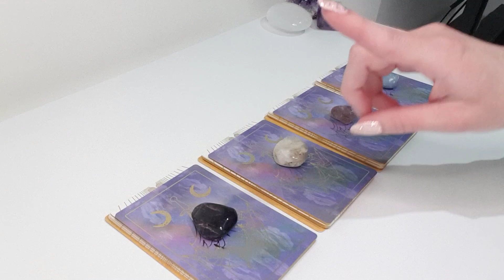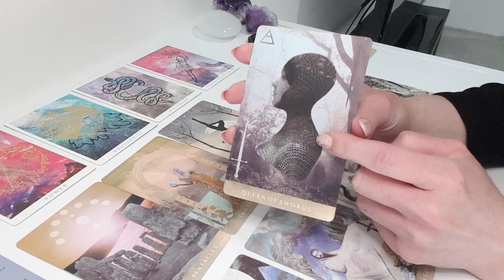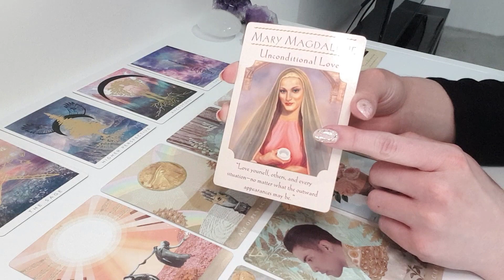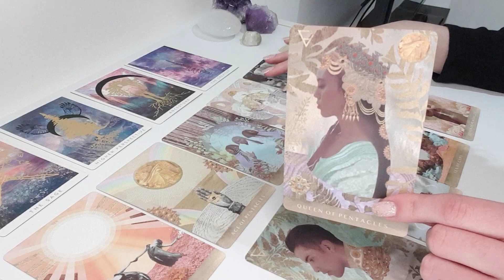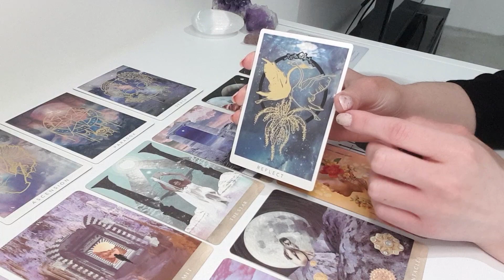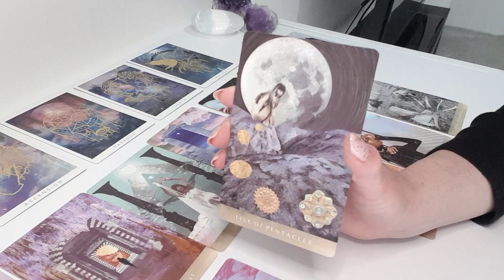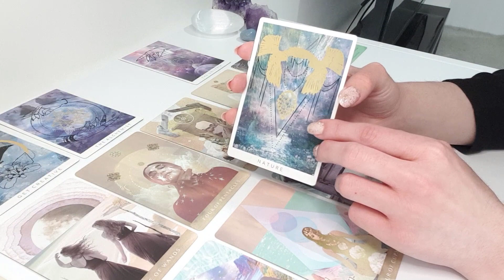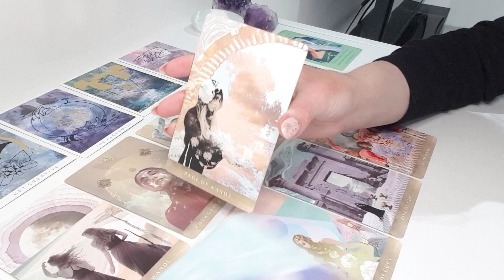Pick A Card ⭐️ What Surprise is Coming Towards You?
Group 1  -  00:30  (Violet Amethyst)
Group 2  -  11:29  (White Moonstone)
Group 3  -  22:37  (Ametrine)
Group 4  -  33:42  (Angelite)

The Moonchild Tarot
Goddess Guidance Oracle by Doreen Virtue